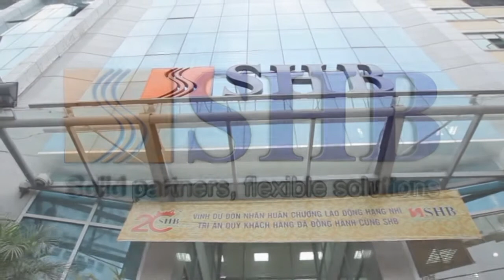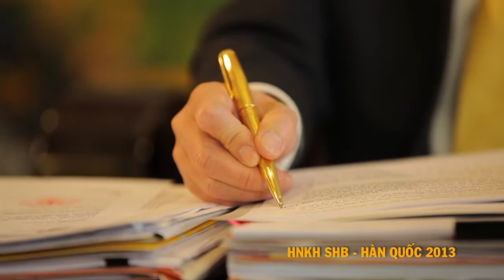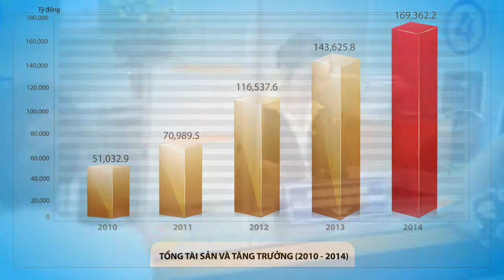SHB Tri ân khách hàng Oanh doc